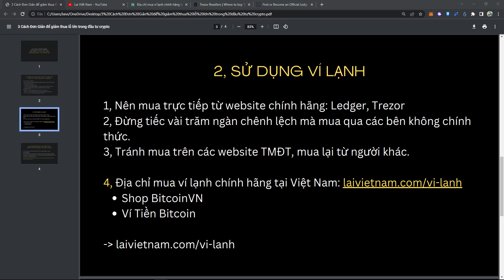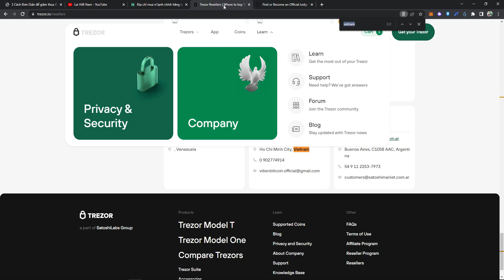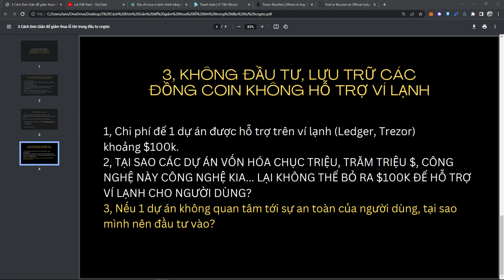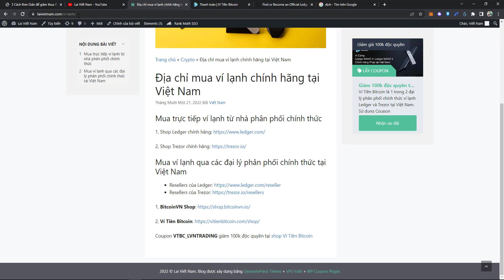3 cách để giảm thua lỗ lớn trong đầu tư Crypto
Đăng ký các sàn giao dịch nhận ưu đãi:
Nội dung video:
0:15 Cách 1: Không để phần lớn tài sản trên sàn
3:10 Cách 2: Sử dụng ví lạnh
4:30 Địa chỉ mua ví lạnh chính hãng
6:00 Coupon 100k từ Ví Tiền Bitcoin
6:35 Cách 3: Không mua các đồng coin không được hỗ trợ ví lạnh